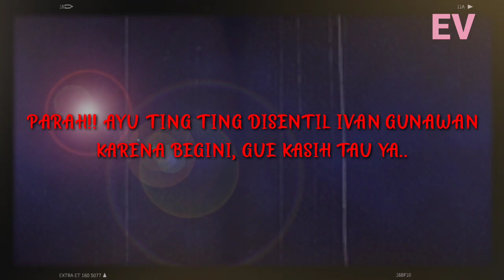PARAH!! AYU TING TING DISENTIL IVAN GUNAWAN KARENA BEGINI, GUE KASIH TAU YA..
Kehidupan asmara Ayu Ting Ting selalu menjadi sorotan.

Melansir pemberitaan Grid Hot, Ayu Ting Ting menikah dengan Enji Baskoro pada 4 Juli 2013 dan bercerai pada 27 Januari 2014.

Setelah bercerai, Ayu Ting Ting dikabarkan dekat dengan sejumlah pria.

Seperti Shaheer Seikh, Didi Riyadi, Adit Jayusman, Ivan Gunawan, hingga suami Nagita Slavina, Raffi Ahmad.

Namun tak ada satu pun dari mereka yang berakhir di pelaminan.

Melansir GridStar dot ai di, baru-baru ini Ayu Ting Ting tampak bergandengan dengan seorang brondong tampan, Axel Djody Gondokusumo.